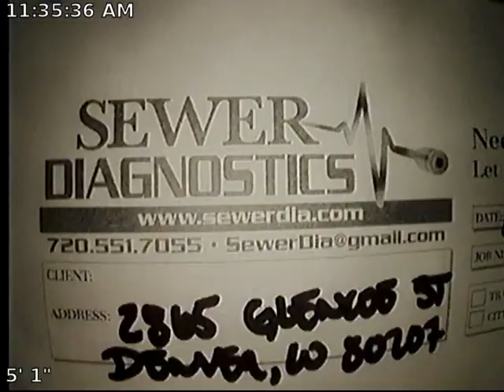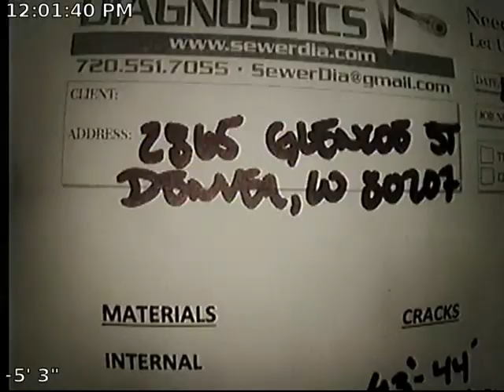Glencoe Sewer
Sewer Inspection